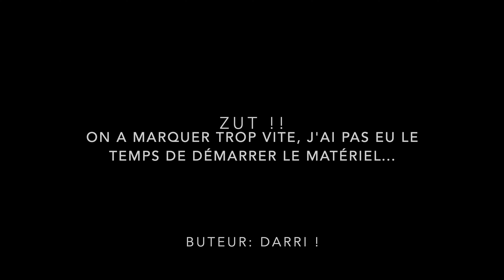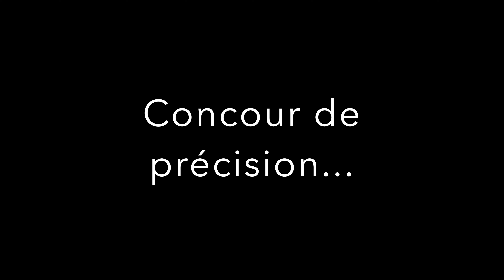Champion's league à Pannissière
Cette vidéo traite de LDC